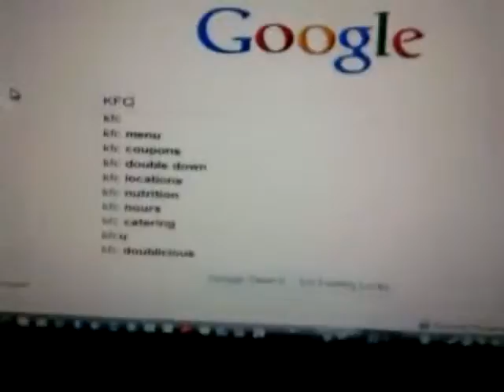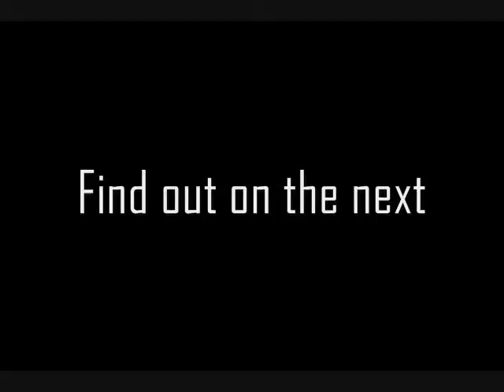Mr. Chicken wants KFC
A talking chicken wants KFC